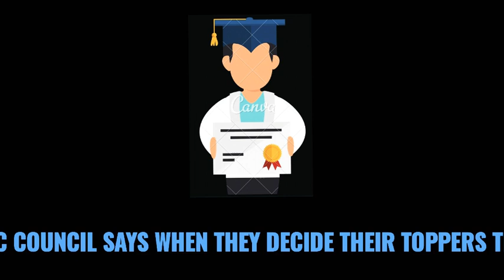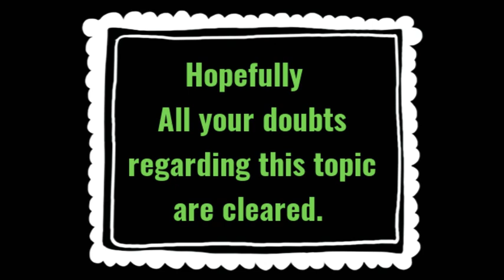Best 4 या Aggregate ? Watch till end for Good News 🤓